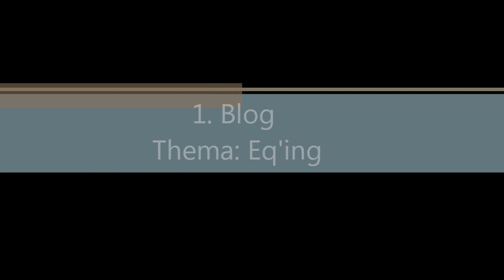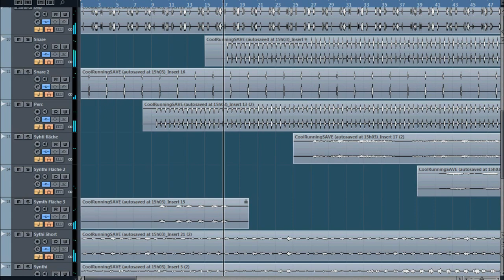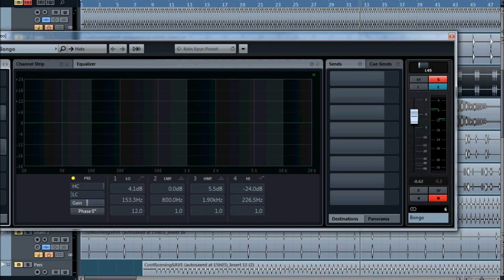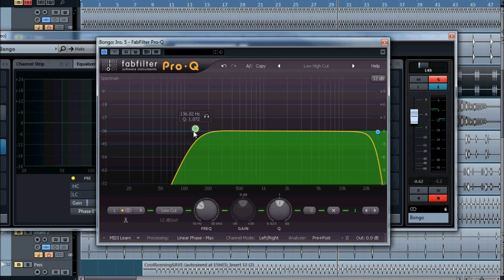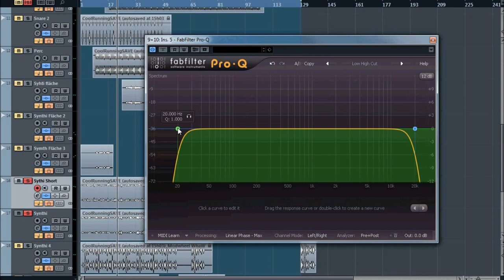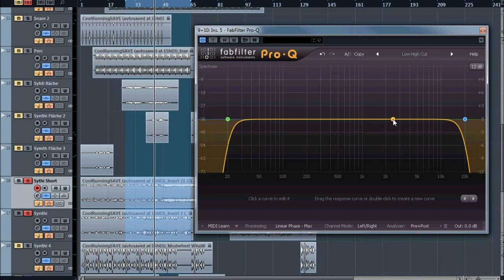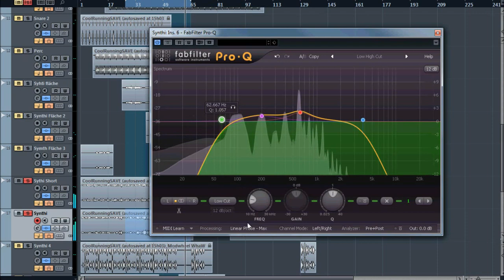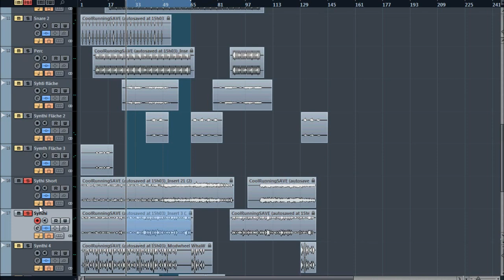1. Videoblog von Peak-Studios zum Thema: Eq'ing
Im Ersten Blog möchten ich euch meinen Grundgedanken zum Thema EQ'ing nahe bringen. Weitere Infos findet ihr unter: